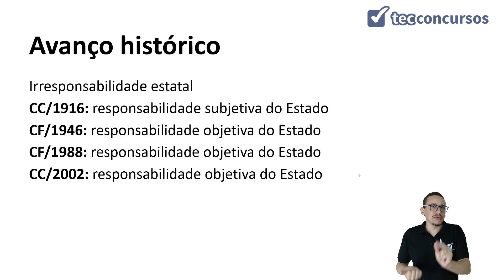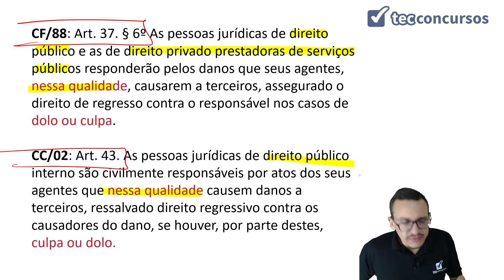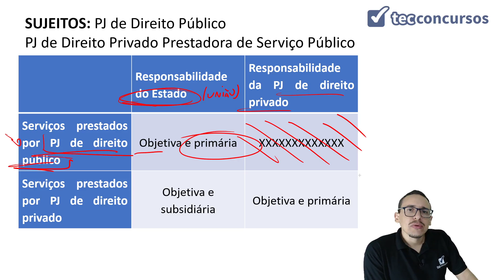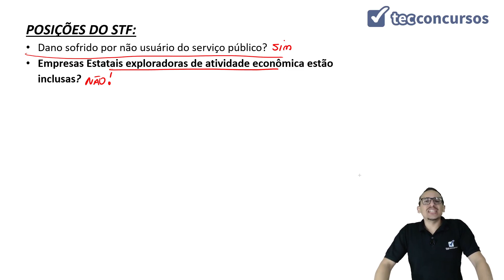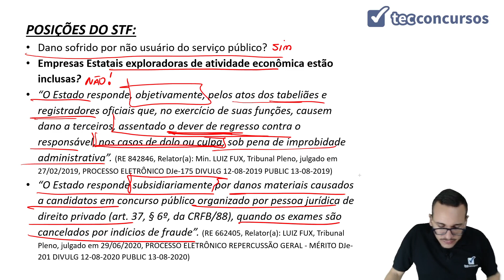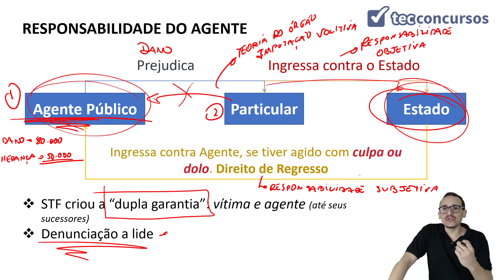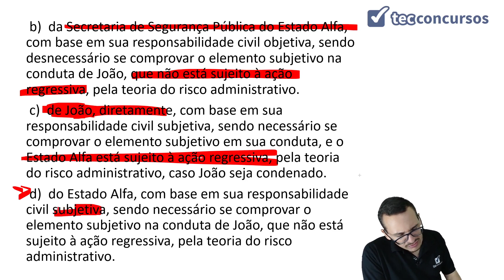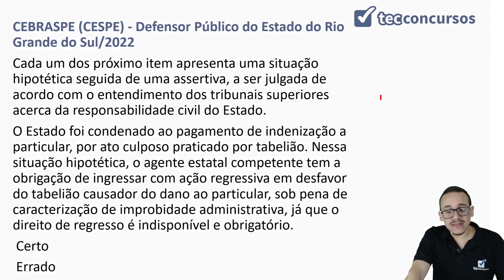06. Aula Da Responsabilidade Civil do Estado (Direito Administrativo) - Parte 2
Aula grátis e completa Da Responsabilidade Civil do Estado, da matéria Direito Administrativo, em que tratamos da irresponsabilidade estatal e elementos da responsabilidade civil do Estado.